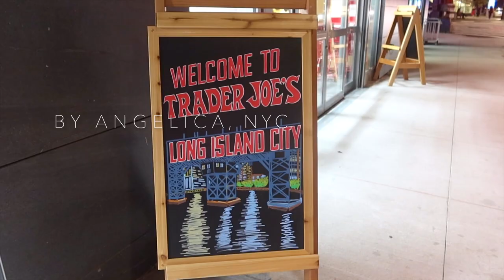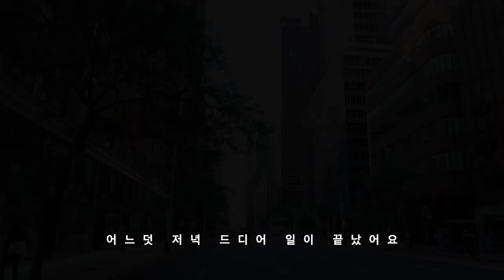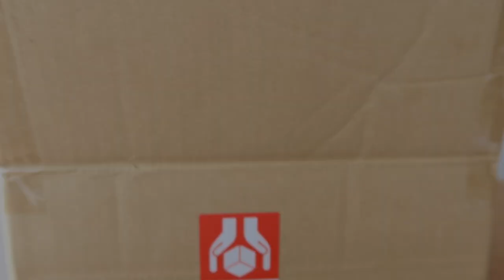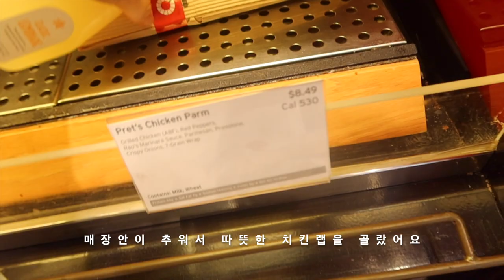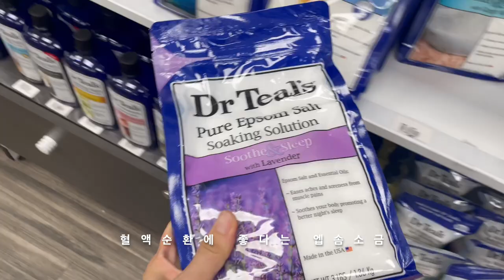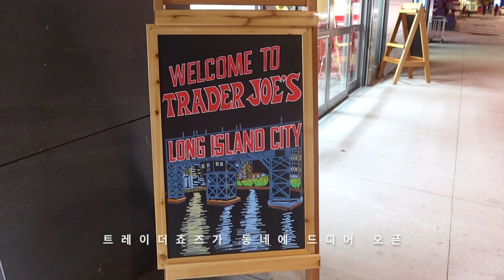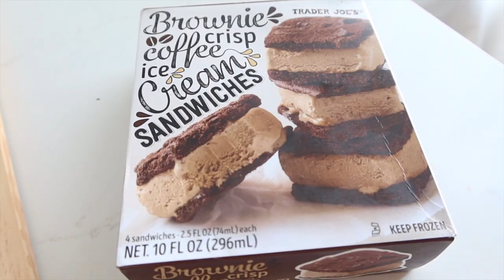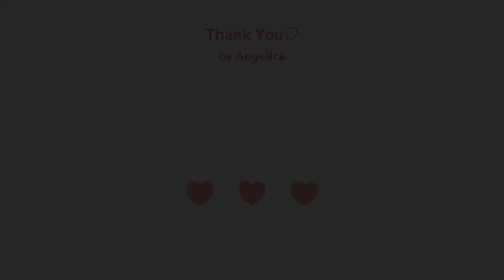[뉴욕브이로그]드디어 출근해요♡뉴욕일상/여름아이템 3종#언박싱/홀푸즈, 트레이더즈죠, H마트 장보기/아파트 대청소/여름음식/주말나들이 등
저번주 무려 1년 3개월만에 오피스로 출근하기 시작했어요...
아침 나갈 준비하고, 전철타고, 비싼 커피사고  점심사러 밖에 나오고 , 집 다시 오는 이 평범한 모든게 우와 ..엄청 시간 걸린다는걸 확실히 알았음,,,..이날은 평균 100명가량 있는 우리 층에 약 10명정도가 있었어요. ..
너무 오랜만에 보는 동료들이,,반가우면서 어색...ㅎㅎㅎ

요즘 뉴욕 너무 더워요 헥헥, 대청소도 하고 이것저것 장보고, 그중 좋았던거, 안좋았던거,
주말일상이랑 이것저것 담았어요,,,여러분 수분 잘 보충하시고 여름 시원하고 건강하게 보내세요♡

*** Please  select 1080p from the quality settings.
***오른쪽 상단 점 세게를 누르셔서 1080p로 하시고 고화질로 봐주세요.
***右の上のミツの点を押して1080pに設定し、高画質でご覧ください。